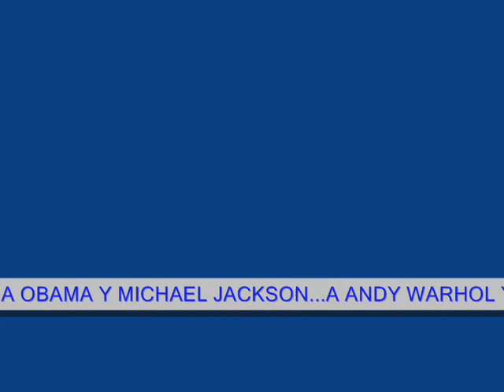Anoushka_0002.wmv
Anoushka cumpleaños